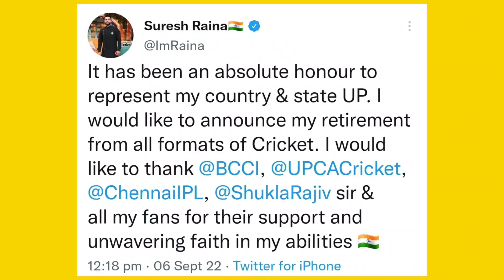Suresh Raina Say Goodbye To IPL & CSK ! 😔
Former Indian Cricketer & CSK Legend Player Who known as Mr. IPL Say Goodbye To IPL and Chennai Super Kings. Suresh Raina Tweeted and Announced His Retirement.

চেন্নাই ছুপাৰ কিংছ আৰু আইপিএলৰ পৰা চিৰ বিদায় মাগিলে মিষ্টাৰ আইপিএল হিছাপে খ্যাত ভাৰতীয় ক্ৰিকেটাৰ সুৰেশ ৰাইনাই ! সেই বিষয়েই এই ভিডিঅ'টোত
আলোচনা কৰি দেখুওৱা হৈছে । ভাল লাগিলে আমাক লাইক কৰিব আৰু কমেন্ট কৰিব । আপোনালোকৰ এটা-এটা লাইক আৰু এটা-এটা কমেন্টে মোক নতুন ভিডিঅ' আনি থাকিবলৈ বহুত বেছিকৈ উৎসাহিত কৰি তোলে । আৰু লগৰ যিসকল লোকে ক্ৰিকেট খেলি আৰু চাই ভাল পায়, তেওঁলোকলৈ ছেয়াৰ কৰি দিব যদিহে চেনেলত আপুনি নতুন তেতিয়াটো আপোনাক আমি এৰি দিব নোৱাৰিম , সেইবাবে আপুনি আমাৰ এই নতুন প্ৰচেষ্টাক আগবঢ়াই নিবলৈ নতুন হিছাপে চেনেলটোক চাবছক্ৰাইব কৰিব ।

ভাৰতীয় ক্ৰিকেটাৰে কিয় অৱসৰ নললে বিদেশী লীগত খেলিব নোৱাৰে ? সবিশেষ :-